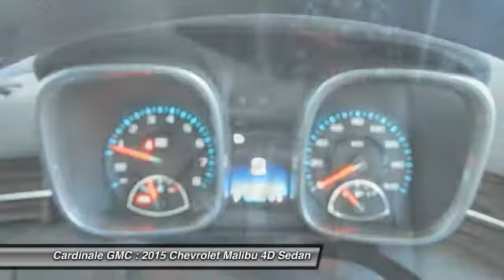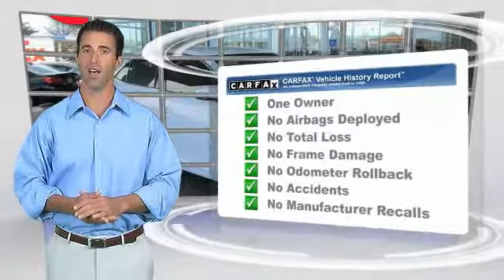2015 Chevrolet Malibu Seaside CA UR25290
Cardinale GMC
2 Heitzinger Plaza

RARE HARD TO FIND. HURRY!!!, CLEAN CARFAX, ONE OWNER, SUPER LOW MILES!!!, RED TAG SALE!! HURRY. , SERVICE RECORDS AVAILABLE, and SERVICED REGULARY. Chevrolet has outdone itself with this good-looking 2015 Chevrolet Malibu. It just doesn t get any better at this price! When you see this very clean car, you will know it was babied from day one. Vehicle price and availability are subject to change without notice.